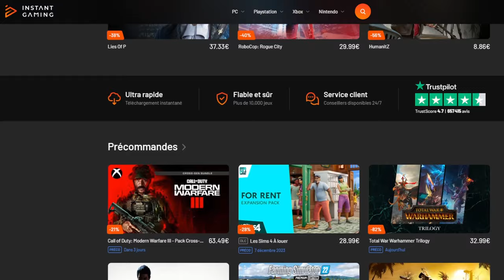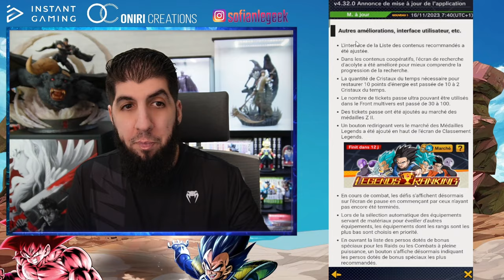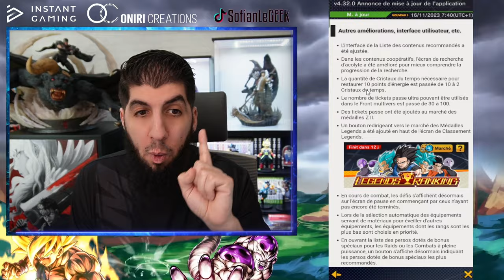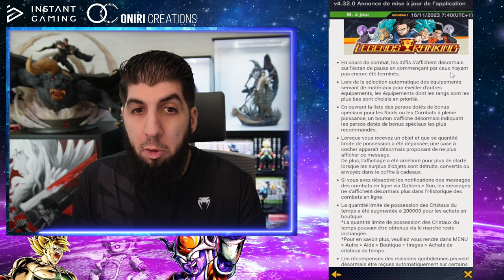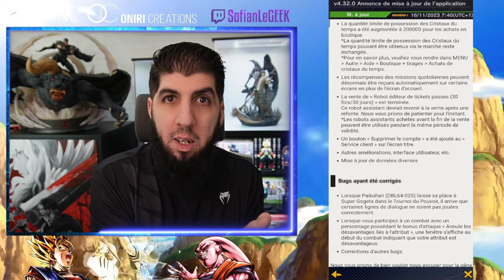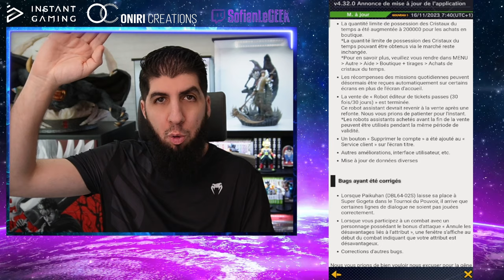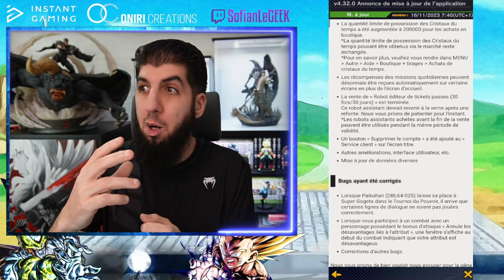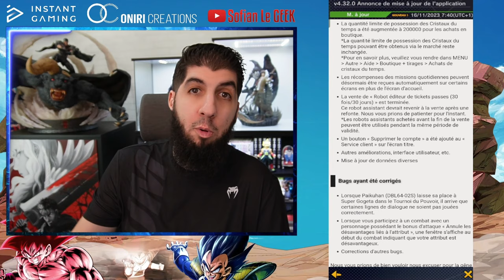SCANDALE SUR LE JEU !! Limites de 200 000 CRISTAUX... DB LEGENDS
Un scandal sur le jeu DBLegends de la part des joueurs... On en parle !